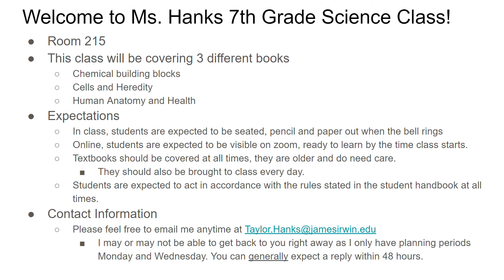Back to School Night 7th Grade Science